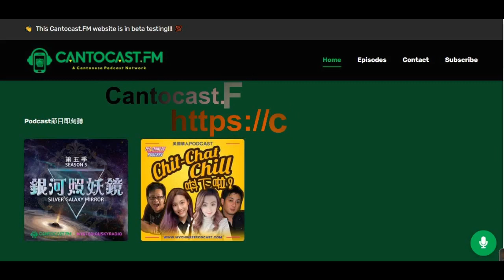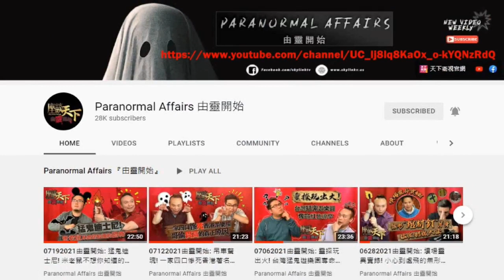《銀河照妖鏡》Ⅵ Ep11(冥界傳說)做大戲開台前的儀式要做足，否則怪事禍事特別多？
Mysteriouskyradio - 13rd channel 玄天「貧道」–第十三台《銀河照妖鏡》Ⅵ 第6輯 Ep11(冥界傳說)
本集內容簡介：做大戲開台前的儀式要做足，否則怪事禍事特別多？
一些關於戲行與藝人出埠登台時，遇到的靈異故事。
主持：飛鷹(亞爪) x 哥倫大C
玄天「貧道」–第十三台《銀河照妖鏡》Facebook 專頁：